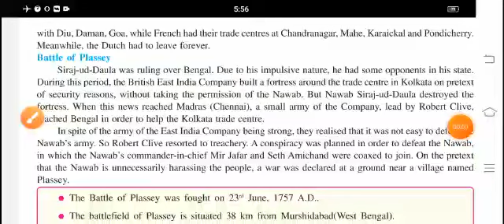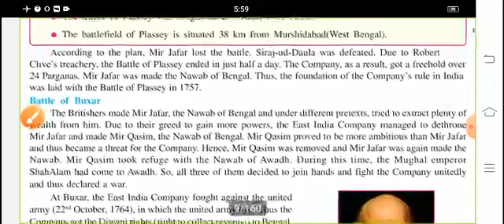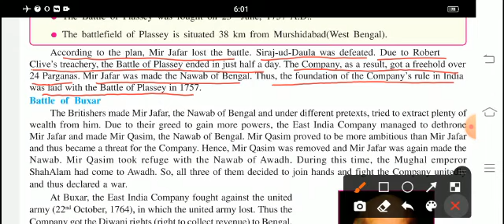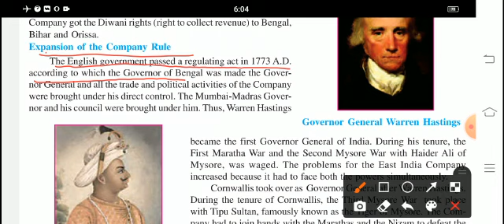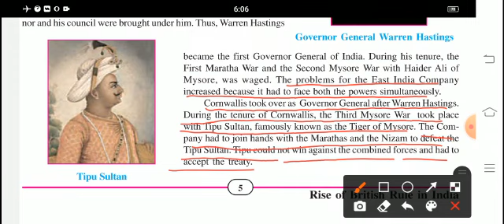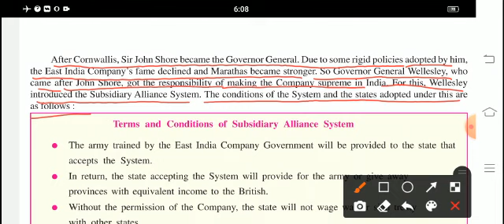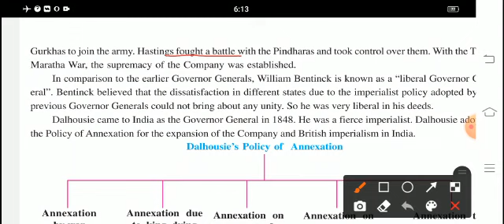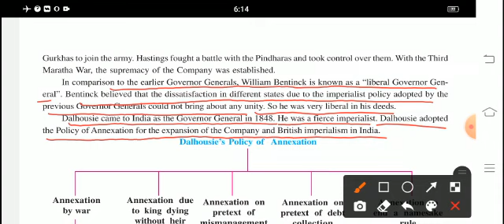em std 9 lesson 1 video 2